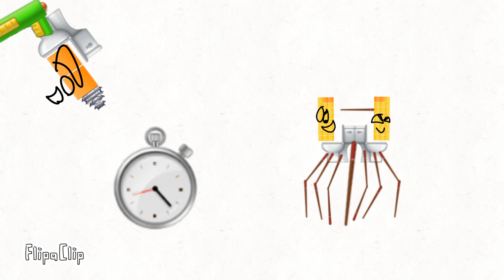skibiti number block 32